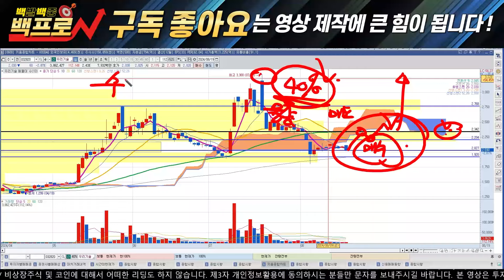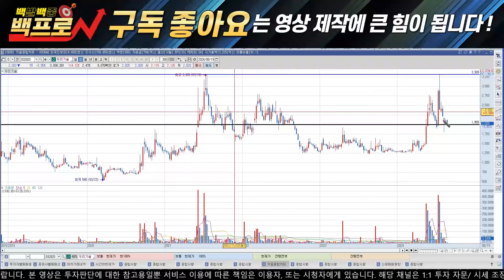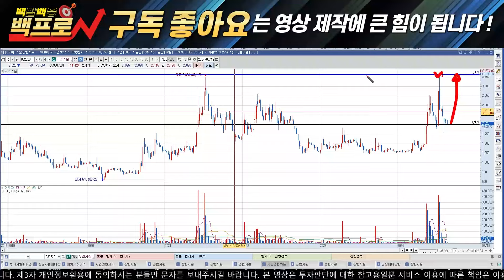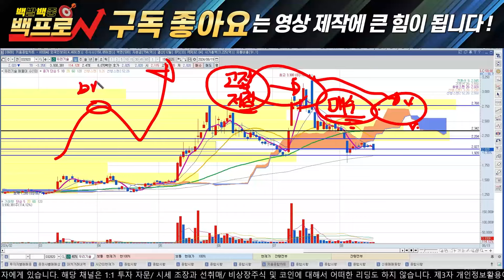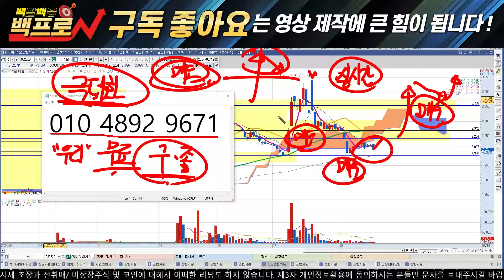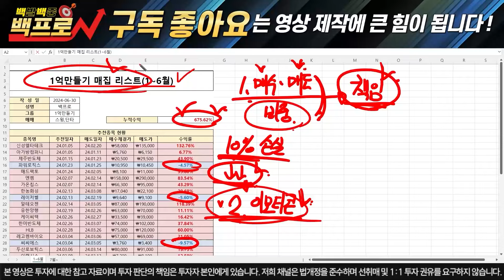[우리기술] 오늘 강한 하락 나온 이유가 있습니다! 앞으로 이렇게 진행됩니다! 이 기회를 활용하세요 우리기술목표가 [백발백중백프로]